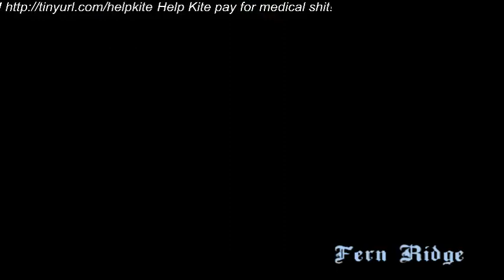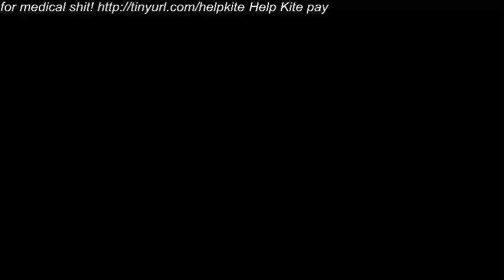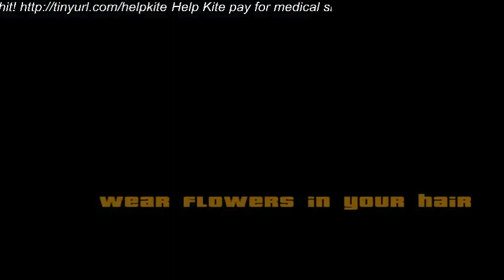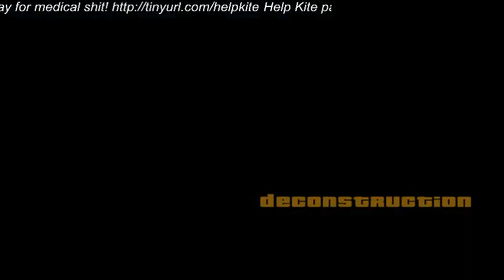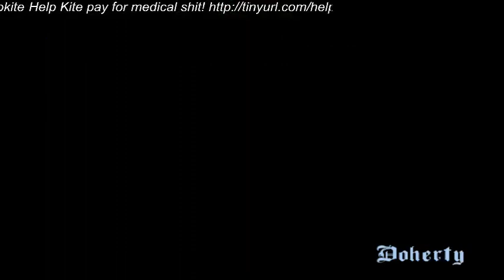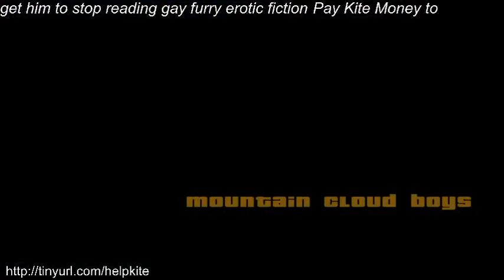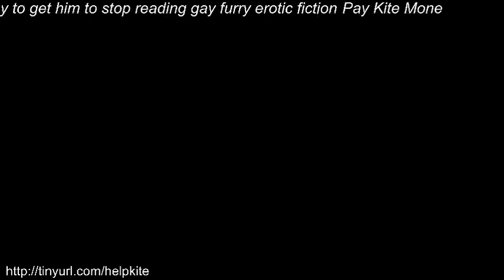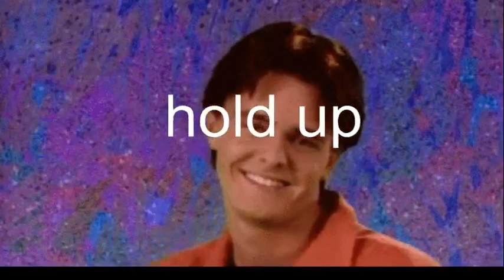This isn't your every day San Andreas - 6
also apparently twitch's auto upload to youtube feature is broken. When I tried to do it last night it cut off after 30 minutes.

This also serves as me testing out Open Broadcaster Software which I like alot better than Xsplit. It's a very early alpha release though so it's sort of buggy.

also featuring furry erotic fiction as read by ""lp superstar"" firstaidkite